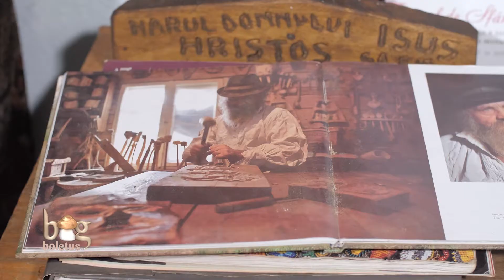Perța Vodă Alexandru, artist popular, sculptor, la Big Boletus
În vizită la Perța Vodă Alexandru, artist popular, sculptor, la Big Boletus